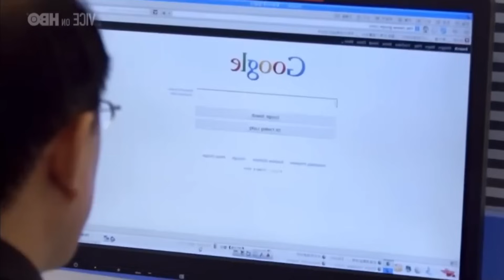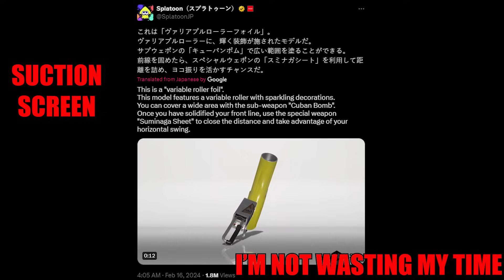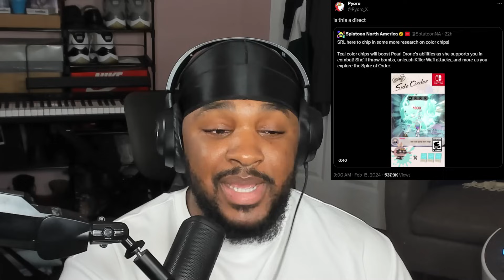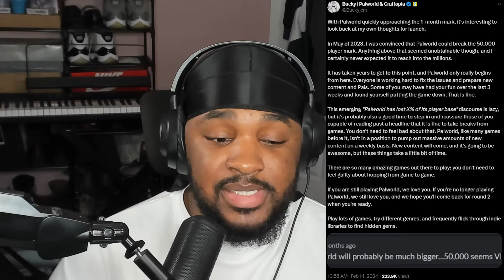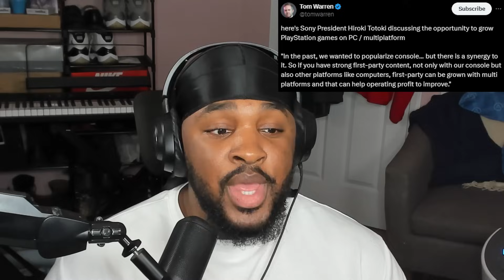Twitter Explodes! Splatoon 3 Content Is Ending SOONER Than We Thought!?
00:00 - Why Would You PLAY Videogames
01:23 - What Are These Kits!?
05:23 - Twitter Explodes! Splatoon 3 Content Is Ending!?
06:40 - Twitter Wants To Know Where The Direct Is
07:30- Mario Vs Donkey Kong Reviews Are In
08:05 - Pal World Community Manger Responds About Player Lose!?
10:41 - How Is It "A Grim Time For Single-Player Games"!?
12:00 - A Rumor Almost Destoryed Gaming Twitter (Xbox Podcast)
13:38 - Sony and Xbox Going 3rd Party!?
16:04 - Wii U BETTER Than PS5!?
18:35 - It's Been 5 Years Since The Annoucnement Of Hollow Knight: Silksong
19:31 - Why Won't They Leave Avatar: The Last Airbender ALONE (ALTA FIGHITNG GAME 2025)